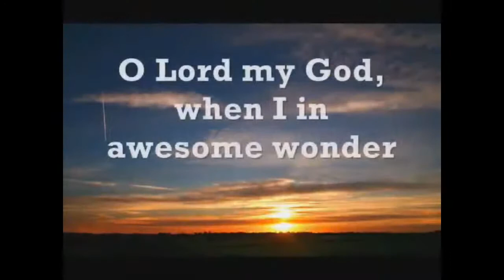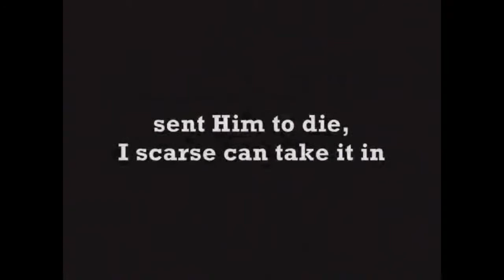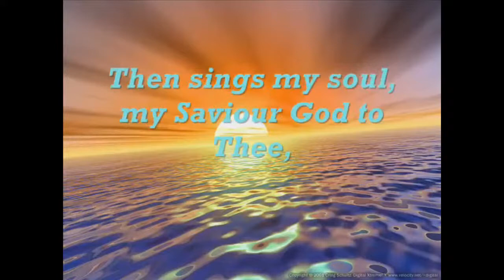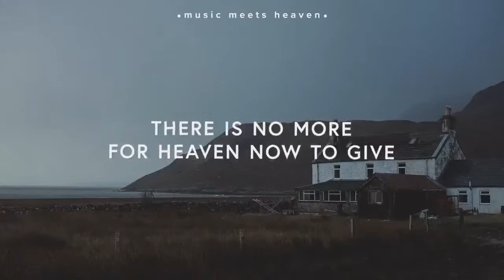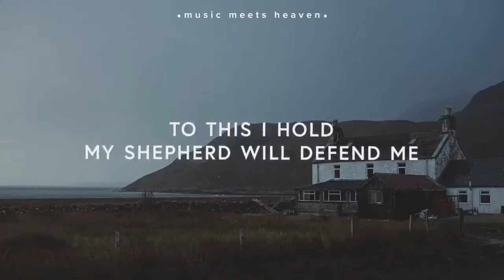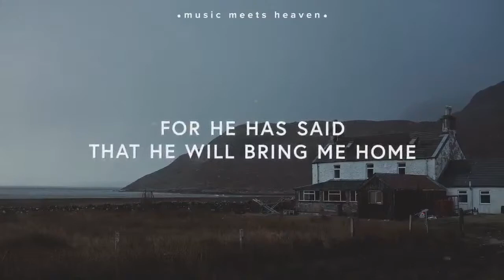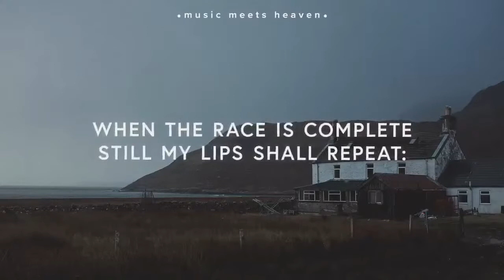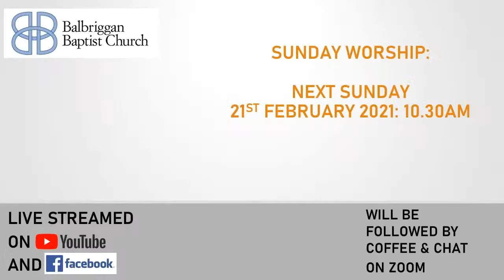Worship: Sunday 14th February 2021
All songs used with permission through Licence